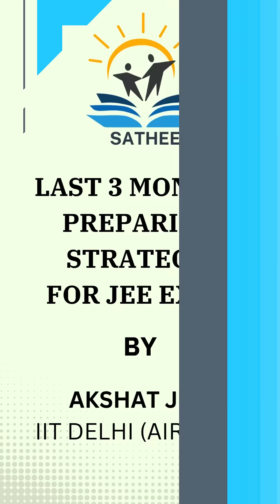Last 3 months preparing strategy for JEE Exam!